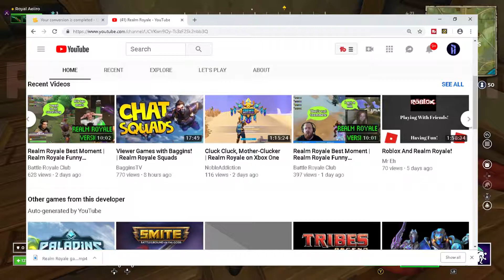R4D # REDRC REALM ROYALE REVIEW??! IS IT TRASH??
In this Video We do a Review over Realm Royale! Being released  on Xbox one... Hope you.

Teams Twitter